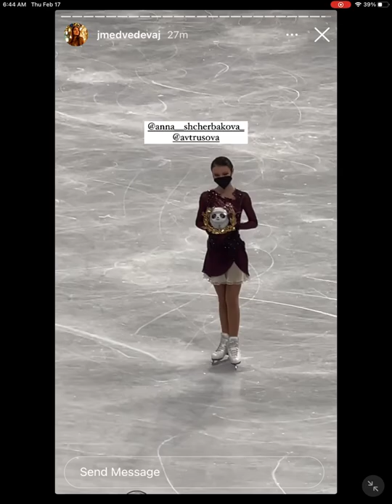Anna Shcherbakova y Alexandra Trusova Champions Victory Kaori Beijing 2022🇷🇺🇷🇺🇷🇺🇷🇺🇷🇺